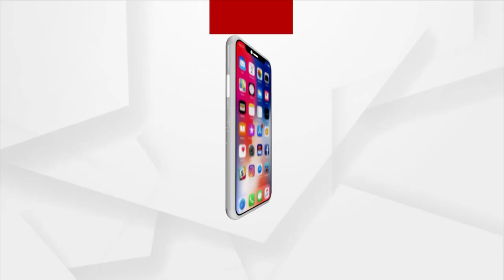STF କବଜାରେ ବଜ୍ରକାପ୍ତା ଚୋରା ଚାଲାଣକାରୀ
STF କବଜାରେ ବଜ୍ରକାପ୍ତା ଚୋରା ଚାଲାଣକାରୀ । ଗୋଟିଏ ଜୀବନ୍ତ ବଜ୍ରକାପ୍ତାକୁ ଉଦ୍ଧାର ହୋଇଛି । ଏହାସହ ୨ ଜଣ ଚୋରା ଚାଲାଣକାରୀ ଗିରଫ ହୋଇଛନ୍ତି ।